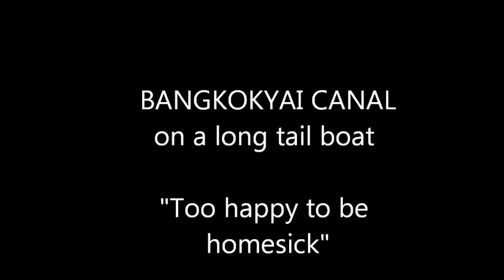BANGKOKYAI CANAL on a long tail boat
Riding a long tail boat in Bangkok